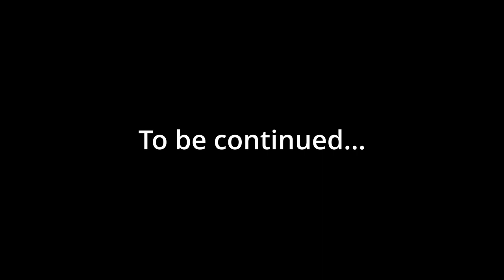Sons of the Forest - Episode 5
Patch 01 - original uncut 1 hour, 53 minutes. A lot cut out due to a lot of running around like directionless howler monkeys. Found the hang gliders added in the patch. Kept losing them due to terrain collision. Hang gliders do not fit in the pack, so you must carry them to your jump point. Wingsuits would have been a better option.

Featuring: DSK, NinjaSocks